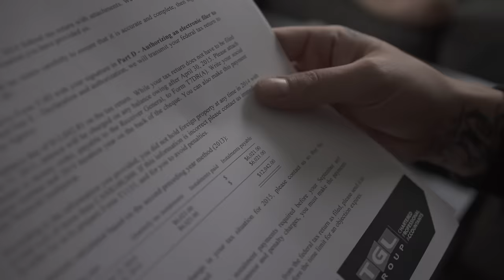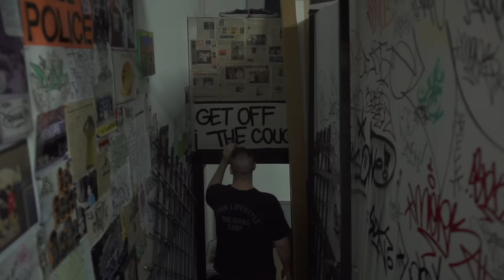Snak The Ripper - Stress ft The Outlawz (Official Music Video)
Directed by: Stuey Kubrick - @StueyKubrick
Produced by: Engineer
Mixed & Mastered by: Jamie Kuse
Pyrotechnics by Kevin Lidemark
Album: Snak The Ripper - From The Dirt (Official Release Date: June 17th 2016)